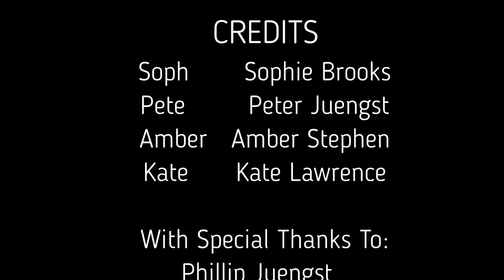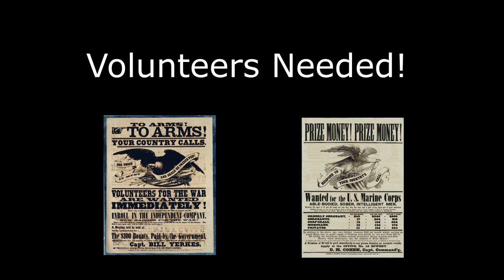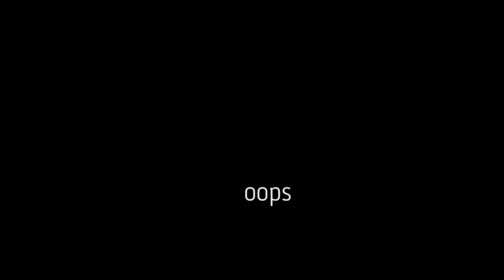WHAP project Catonsville High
Catonsville High School 2017